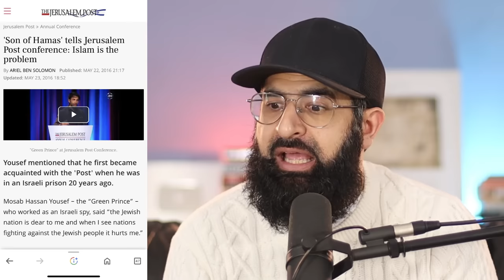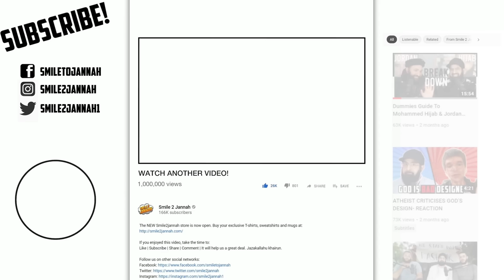Dr. Phil Endorsing G3n0cide? Most Sickening Episode